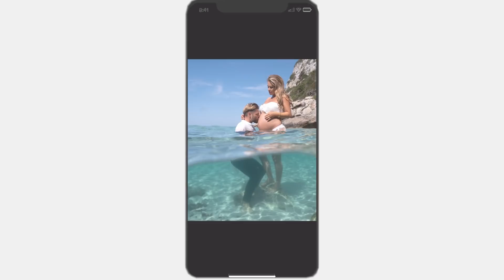Pregnancy Shooting - 5 Tage vor der Geburt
Du möchtest eine Underwater Photo Tour buchen?

WICHTIG: Für Fotoshootings mit Schwangeren bestehen wir auf eine schriftliche Zustimmung der Hebamme, oder Bestätigung durch den begleitenden Arzt.
Für diese Art von Fotoshootings fahren wir nur sehr ausgewählte Plätze an, da hier immer ein schneller Rückweg zum Hafen gewährleistet sein muss. Bitte um Verständnis, dass wir in solchen Fällen von „Wunschzielen“ nicht jede Destination anbieten können

Liebe Grüße aus Ibiza

Jessica & Johannes

Assistent
Valentin Lehmann

Christian Andersen - Don't Leave Me Hanging
Andy Delos Santos - Somebody to Love
Sum Wave - Milo's Breeze